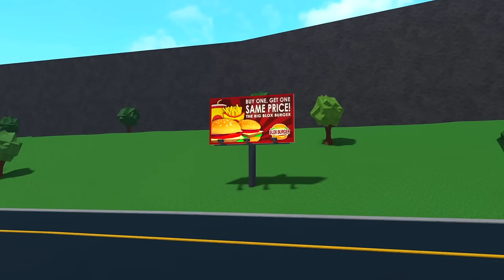🪚Our GRANDMA IS HIDING SOMETHING *NEW FARMHOUSE* Roblox Bloxburg Roleplay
🪚today's bloxburg family roleplay our grandma is HIDING SOMETHING in her new farmhouse...the kids team up to find out her big secret

🎤collins family voices
leo: @rvouzs2x
lia: @ItsMikaylaLOL
livie: @Liyahstoca

☁️roblox name
itsakeila

☁️instagrams
 itsakeila.yt

akeila.collins